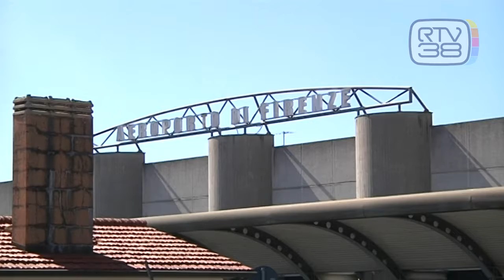NALDI: "FIRENZE E PISA INDIVISIBILI"